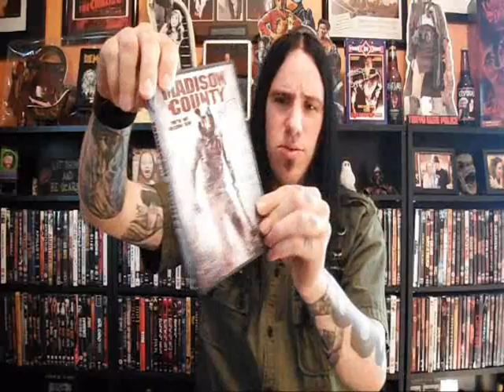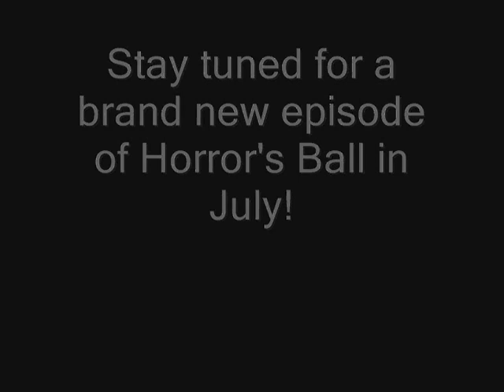HORROR'S BALL Film Review: Madison County (2012)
A review for the pig face wearin throwback slasher!